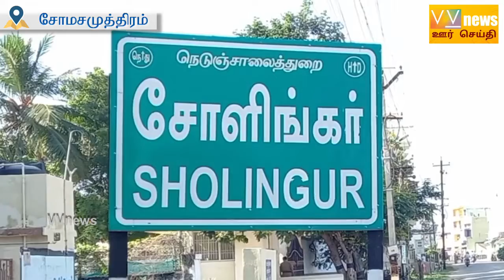சோளிங்கர்| சோமசமுத்திரம்| ஐப்பசி பௌர்ணமி முன்னிட்டு அன்னாபிஷேகம்|oor seithi|VV news||sholinghur|soma